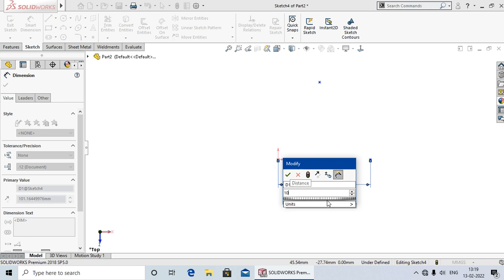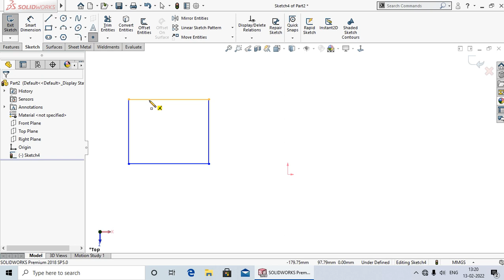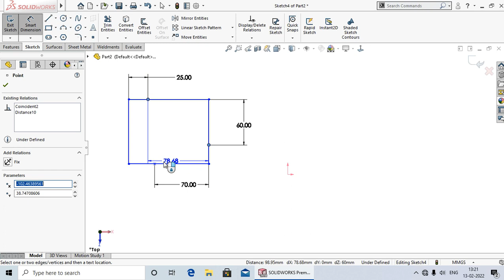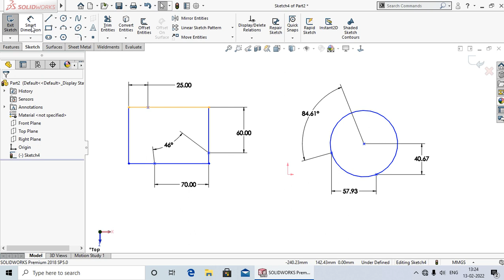Point #16 | SolidWorks Tutorial in Hindi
Hi
Hello dosto aaj ki lecture me Aap ko Shikhaya Hu Ki Sketch Point  Kya hota hai Aur Eska  use Kaise karte  hai.